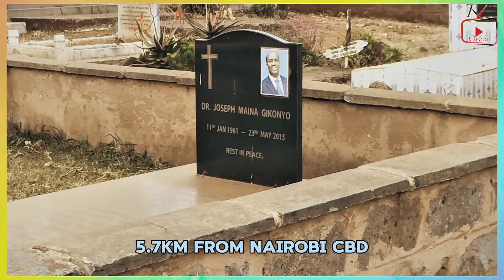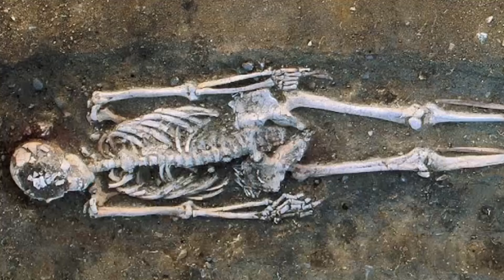5 FACTS YOU DIDN'T KNOW ABOUT LANG'ATA CEMETERY 🪦!!!😳💀